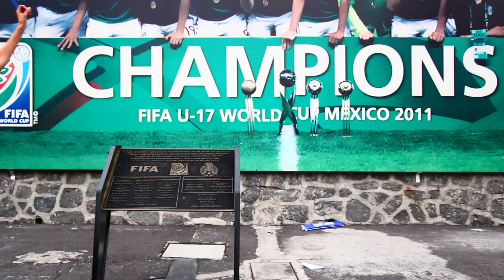Chica Fanbolero FINAL CL2013 - Todos los goles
Goles de la Final del Clausura 2013 con la Chica Fanbolero.
No te la pierdas todos los LUNES a las 9pm.